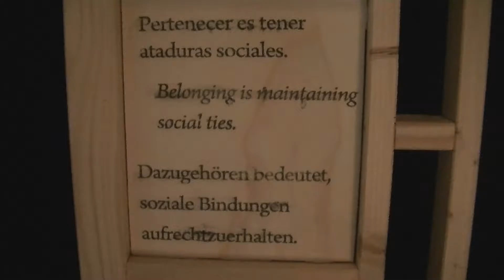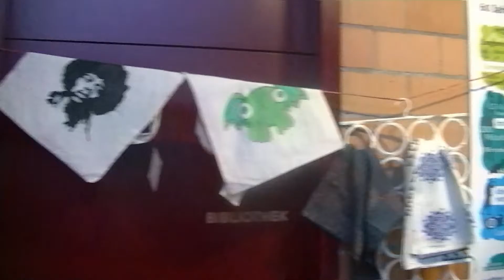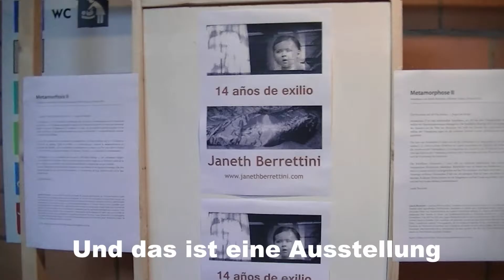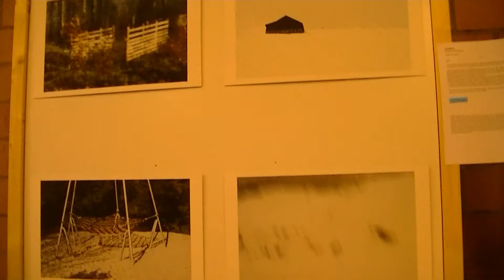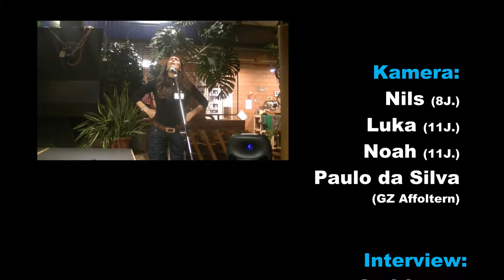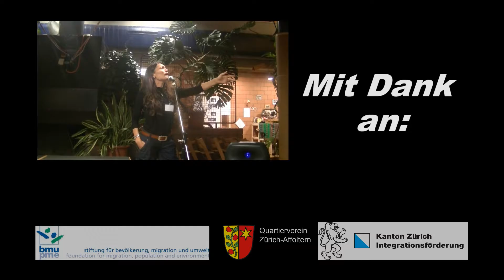Mein Quartier - Unser Quartier 2014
Dieser Film gibt einen Einblick in die Schlussveranstaltung vom Projekt Mein Quartier – Unser Quartier in Oktober 2014.

An diesem Anlass würden verschiedene Workshops durchgeführt, unterschiedlichste Künstlerinnen und Künstler präsentierten ihr Talent. Man konnte an einem Wandbild mitmalen. Dazu gab es diverse Theateraufführungen. Und natürlich fehlte die Musik nicht.

Es gab verschiedene Settings um sich auszutauschen und miteinander zu diskutieren. Referaten zum spannenden Themen fanden unter interessiertes Publikum statt.

Dies alles in den Räumlichkeiten vom GZ Affoltern, die das Projekt mit Verein ExpoTranskultur organisiert hat.